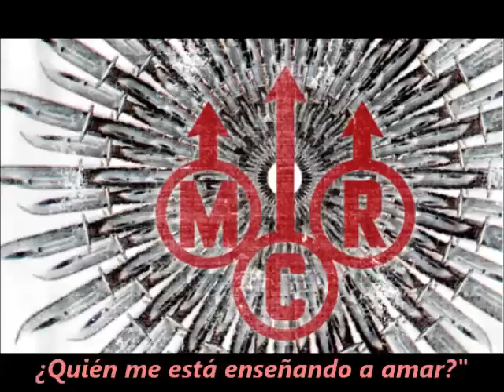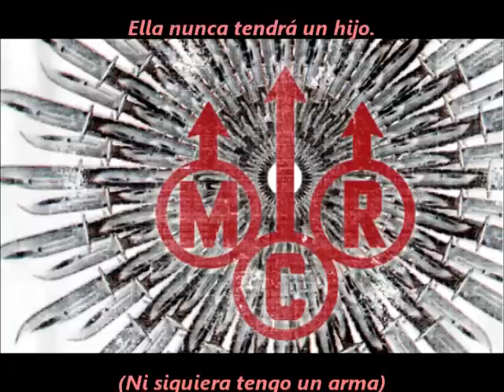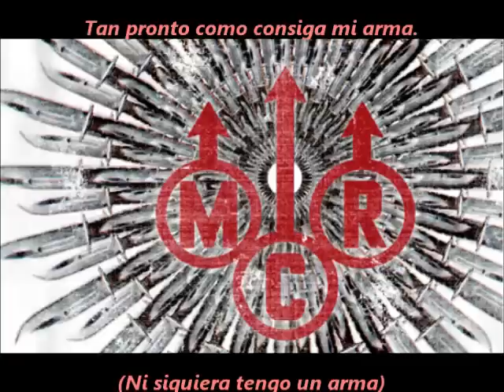My Chemical Romance - Gun - Subtitulada al español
Bueno, aquí os dejo una fantástica canción de MCR de Conventional Weapons nº2.
Es posible que haya algún fallo, pues por alguna (extraña) razón, esta vez My Chemical Romance no ha subido la letra oficial de sus dos nuevas canciones ... por eso he dejado tiempo esperando levantarme y verlas en su canal. Pero no ha sido así, y como me da que no estarán subidas nunca ... pues me arriesgo y os subo la canción al español, esperando que haya el mínimo de fallos.
Si alguna vez subieran el vídeo y se diera algún error en la letra en la que me he basado, entonces modificaría el vídeo para eliminar todo fallo posible.
Y ahora, como siempre ... ¡a disfrutar con lo nuevo de My Chem! C:

I DON'T OWNING ANYTHING FROM THIS VIDEO AND SONG.